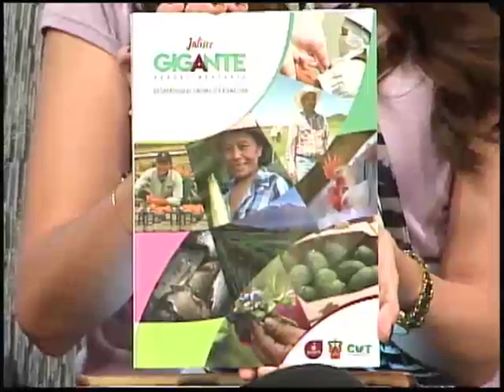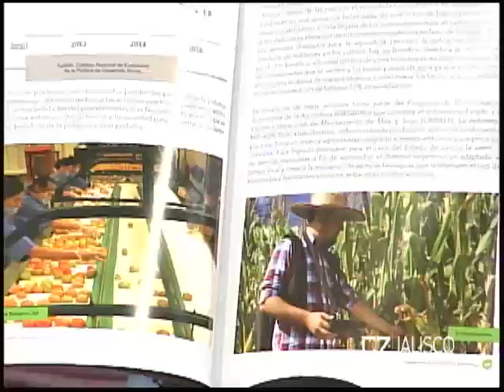Entrevista Ing Héctor Padilla, Titular de SEDER 04 de diciembre de 2017